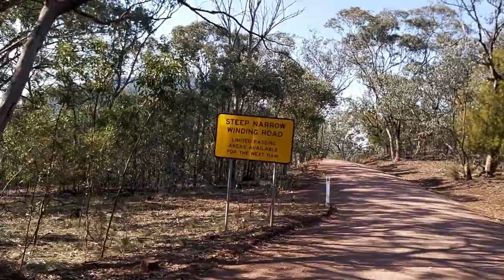ONE OF AUSTRALIA'S MOST HAZARDOUS & DANGEROUS ROADS - MCKILLOPS BRIDGE RD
McKillops Bridge is in the Deddick Valley, in Victoria's Snowy River National Park.
The bridge was built between 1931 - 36. It is 255 metres long and an amazing engineering feat over Australia's most unpredictable river.

A day before it was due to open the bridge was washed away in floods and had to be rebuilt.

The drive in and over McKillops Bridge is very tight and windy, with not many places for cars to pass.  For this reason no trucks, caravans and trailers are allowed.
We were lucky to go during off peak season, and so only met 3 cars.  But it was very tight passing.

Take this drive with us and appreciate the effort to build this bridge and cut the road into this beautiful mountain range.  Stunning scenery makes it worth the effort.